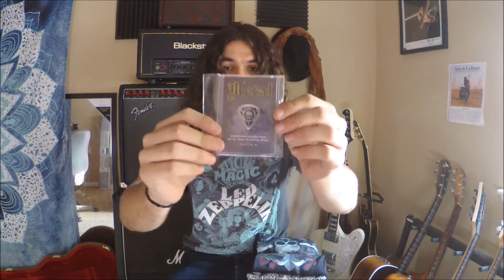Tantris Picks has new T Shirts!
Hey there! In today's video, I sit down to unbox some brand new T - Shirts from Nor Cal guitar pick manufacturer Tantris Picks! These guys make picks, earrings, necklaces, clothing, and more! Want your very own Tantris Gear? Visit them at:

The Zach Waters Band is a Rock/Blues band from Sacramento, CA. This power trio consists of drummer Steve Pires, bassist Grayson Roberts, and is fronted by  guitarist/vocalist Zach Waters.  Taking inspiration from classic artists such as Jimi Hendrix,  ACDC, Stevie Ray Vaughn,  Led Zeppelin, and more, this young artist is putting his own twist on the classic rock, blues driven genre.  Powerful lyrics,  dynamite rhythms,  authentic showmanship,  and screaming guitars are always to be expected at a ZWB show.